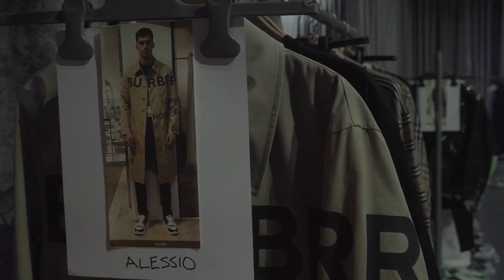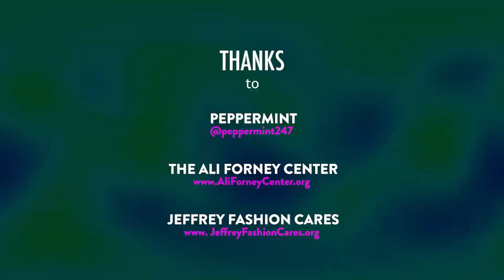Walking in Jeffrey Fashion Cares 2019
It's my first fashion show in years (and possibly my last)... Check it out!

Established in 2002 by Jeffrey Kalinsky, fashion and retail pioneer, Jeffrey Fashion Cares New York has raised over $11 million for charity organizations supporting LGBTQ civil rights, HIV prevention/research, and support for LGBTQ youth.